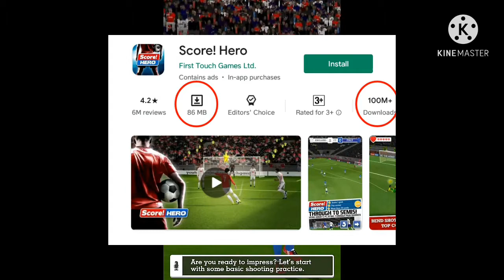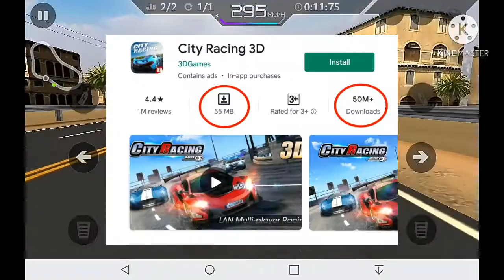TOP 5 GAMES UNDER 100MB 2021 || BeastPakistaniGaming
Asslamualaikum Gamerz kaisay hoo app sab

Links of all games.

Dear YouTube😊
All scenes in this video are totally fake it's just a
*GAMING FRICTIONS* & *GAMING GRAPHICS*

1.ANIKDOTE TURN IT UP.
2. BAD STYLE TIME BACK.
3.NEFFEX: COLD
4.NEFFEX: GRATEFUL

For more PUBG & OTHER TYPE OF CONTENT 👍

MY PUBG I'D
Drop copy!!